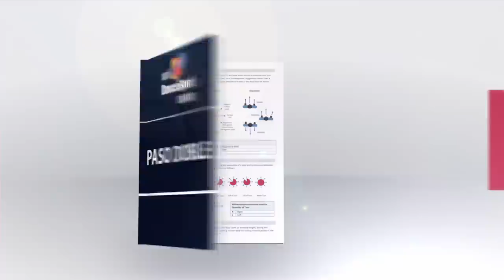WDSF Technique Books | The Paso Doble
A short lecture on the Paso Doble by Marina Ferrari, one of the authors of the WDSF Technique Books. Demonstrators: Luca Bussoletti and Tjasa Vulic.